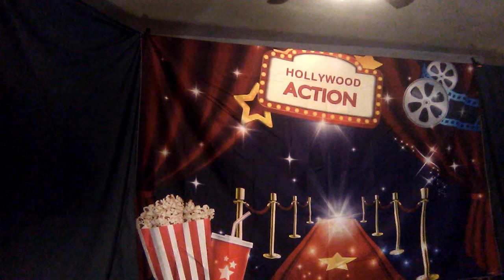Wake Up Little Susie (L) Norman Broheimer (R) Roger Broheimer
The Broheimer Brothers